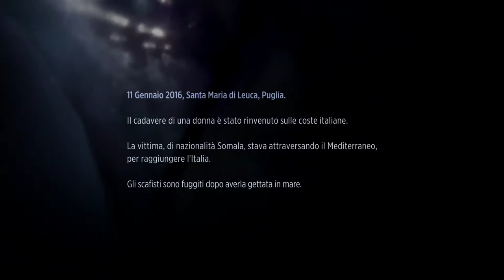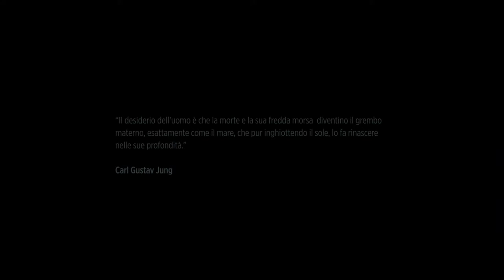Virginia Eleuteri Serpieri per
Sono tante le storie che ci porta il mare: molte ci raccontano di viaggi in fuga da guerre e carestie. Tante protagoniste di queste storie sono donne. Virginia Eleuteri Serpieri, regista di “My sister is a painter”, lo racconta in questo corto realizzato per il progetto di RomaFF11 e Cesvi Onlus ACortodiCibo.